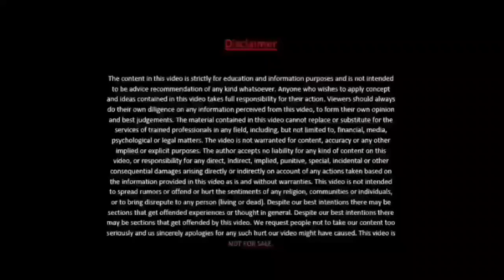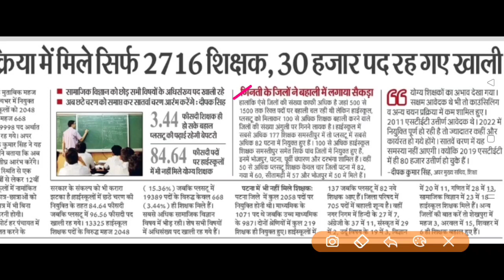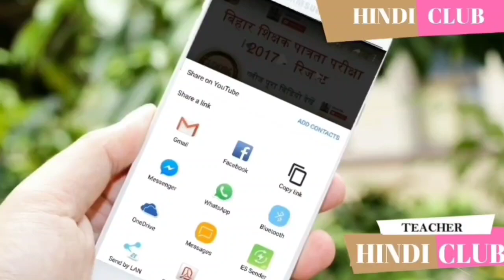GOOD NEWS सातवाँ चरण अपडेट - छठा चरण समाप्त सातवाँ चरण शुरू STET 2019 लेटेस्ट अपडेट HINDI CLUB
Hindi Club Kutumb App

CTET WEBSITE

STET WEBSITE

CTET APP

STET APP

CTET/BTET TELEGRAM

STET TELEGRAM

CTET/BTET/STET YOUTUBE

Tech Youtube